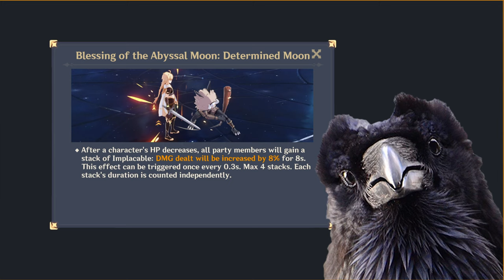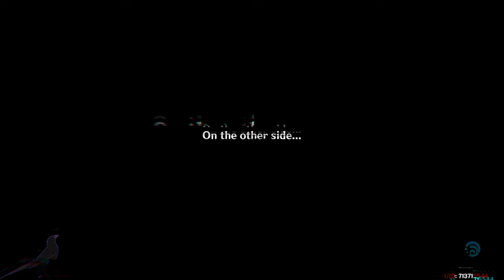Trio Teams in 3.5 Abyss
00:00 Chamber 1
02:53 Chamber 2
06:05 Chamber 3